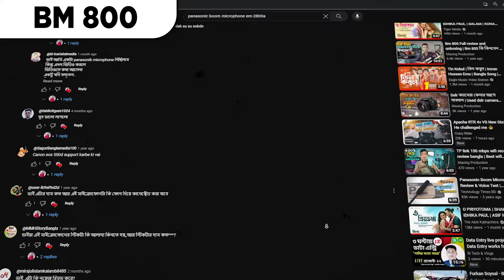কার জন্য কোন মাইক্রফোন | Which microphone for you | Best budget microphone review bangla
আপনারা যারা Content Creator আছেন বা যারা এই Content Creation ফিল্ডে আসতে চাচ্ছেন  , তারা অনেকেই  একটা বিষয়ে কনফিউজড থাকেন , যে আমি কোন মাইক্রোফোন কিনবো আমার ভিডিও রেকর্ডেের  জন্য বাজারে তো অনেক মাইক্রফোন পাওয়া যায় আমি কোনটা কিনবো ? বা অনেকের ভুল পরামর্শের কারনে আপনার যেই মাইক্রোফোন লাগবে সেটা না কিনে অন্য মাইক্রোফোন কিনে ফেলেন ,এর জন্য  টাকা ও  সময় দুইটাই নষ্ট  হয় । তাই আপনাদের যাতে এই সমস্যায় না পড়তে হয় , এই জন্য আজকের এই ভিডিও টা নিয়ে আসলাম । এই  ভিডিওটা দেখলে আপনারা নিজেরাই বুঝতে পারবেন যে আপনার জন্য কোন মাইক্রোফোন । আশা করি ভিডিওটি আপনাদের অনেক উপকারে আসবে ।

   💼💼💼💼My Youtubing Gears💼💼💼💼💼
 {Camera}°°→Canon 700d
 {Lense}°°→Yongnuo 50mm prime f1.8
 {Microphone}°°→Boya By M1
 {Condensor Microphone}°°→BM 800
 {Headphone}°°→Uisii HM 13
 {Tripod}°°→ Yunteng VCT 691
 {My Pc}°°→ Gaming Pc (16gb Ram+Ryzen processor)

                                  Thanks
                         Maxing Production